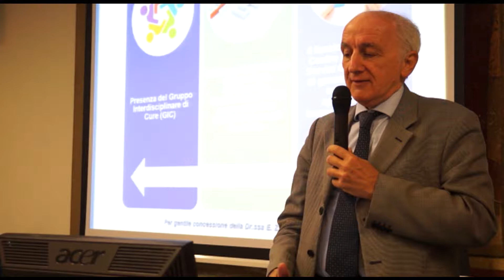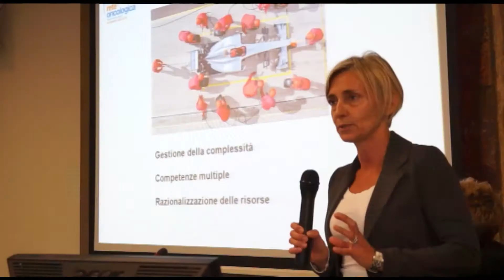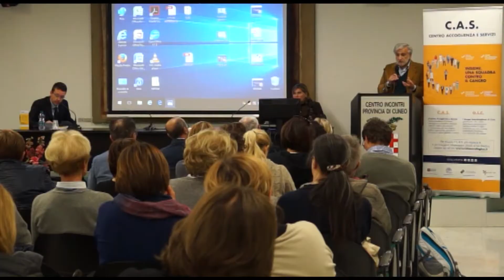Tumori: arriva a Cuneo il progetto "Protezione famiglie fragili"